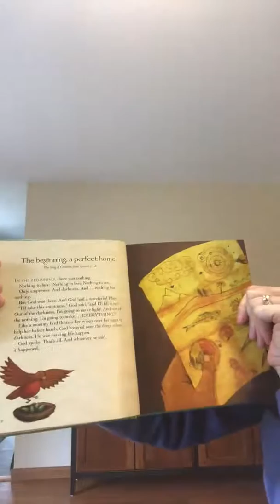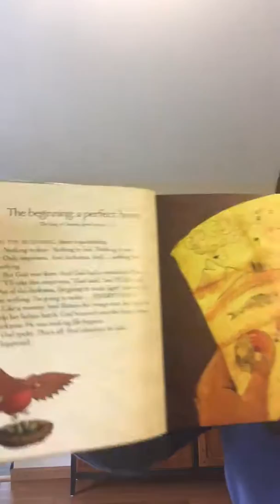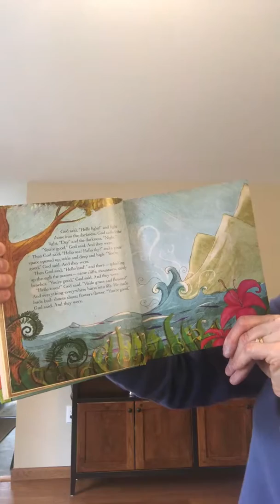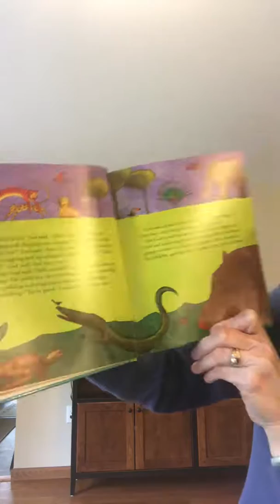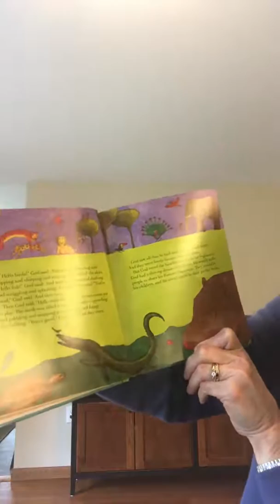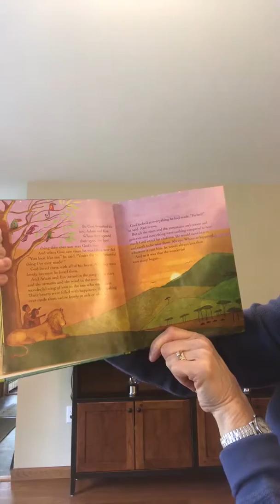Amy reads a story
Amy reads a story for you church children.